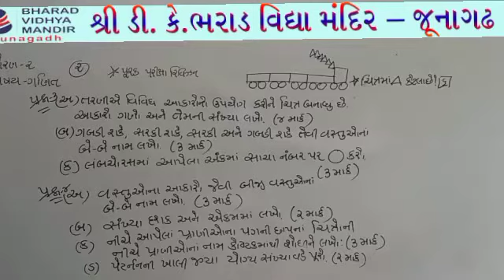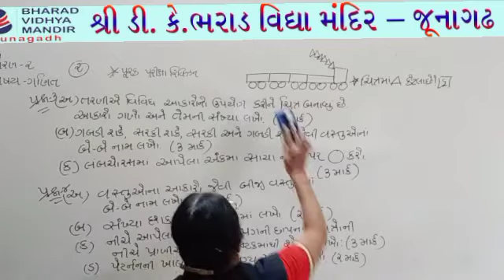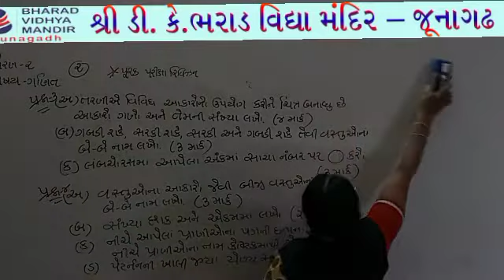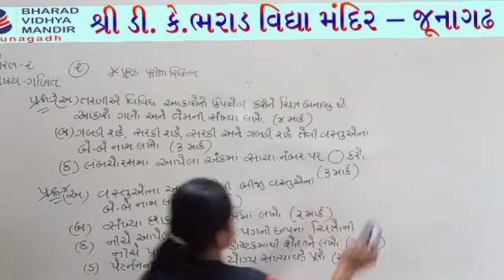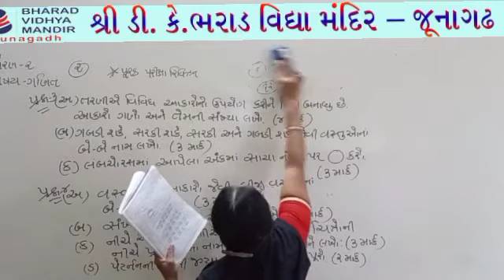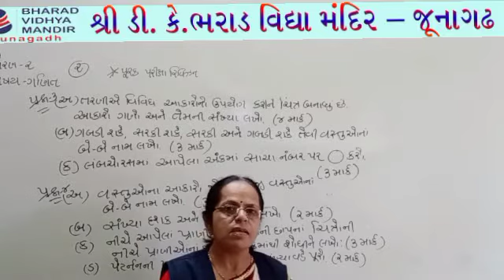ધોરણ 2 ગણિત : રીવિઝન 2 : ભરાડ વિદ્યામંદિર-જૂનાગઢ